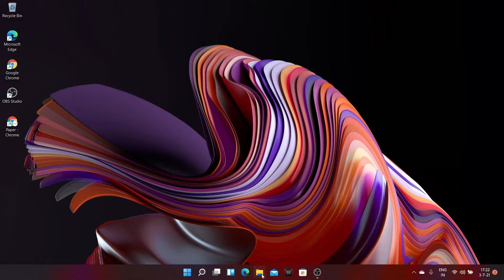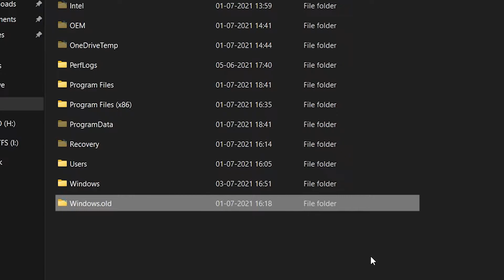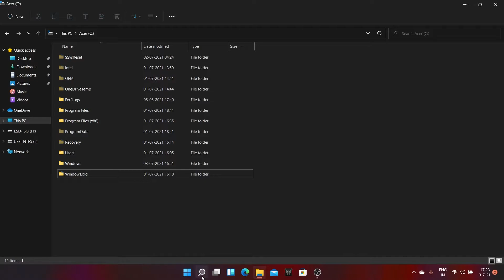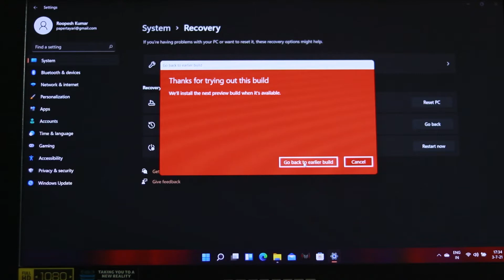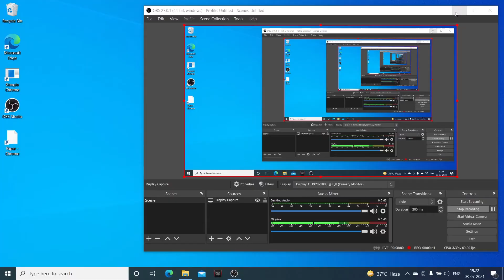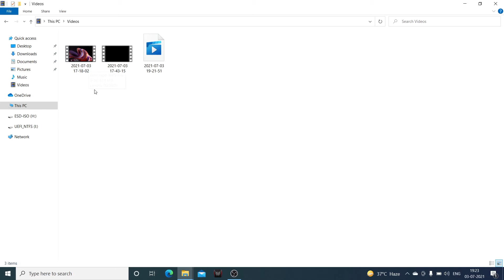How To Roll Back From windows 11 To Windows 10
hello friends is video mei mene windows 11 se windows 10 mei roll back kese kre bina data lose ke step by step krke bataya  hai

Check the Gears I use to Create My Youtube Videos ⬇⬇⬇

My Camera
My Lens
My Tripod
My Lights
My Backdrop Stand
My Condenser Mic
My Coller Mic
My laptop
My laptop
Budget rgb Lights